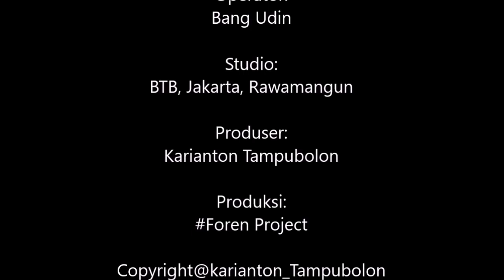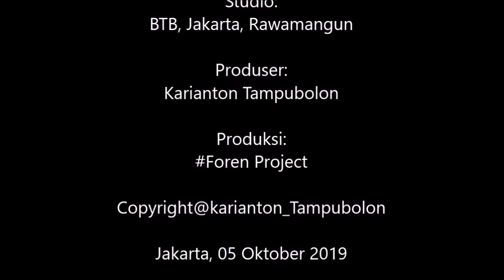Netral Voice - S3 (Lagu batak terbaru Modern Jaman Now)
lagu lain netral voice klik :
Judul : S-3
Dipopulerkan oleh : Netral Voice
Cipt.: Karianton Tampubolon
Penata Vocal : Abidin Simamora
Music Director : Ricky Hutagaol